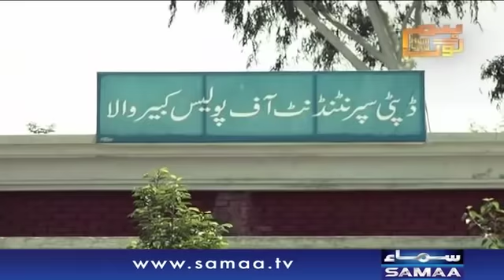Marne Wale Ko Mujrim Bana Diya | Hum Log | SAMAA TV | Sep 30, 2018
پولیس نے مقتول کو ہی مدعی بنا ڈالا

ظلم کی انتہا